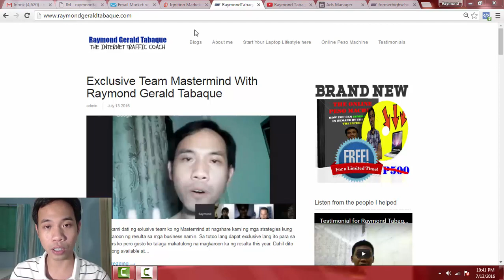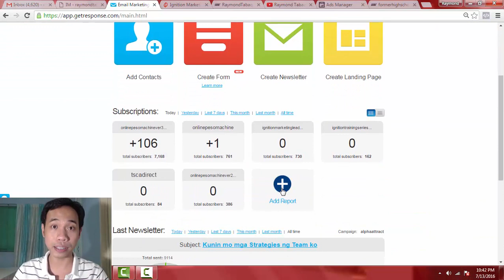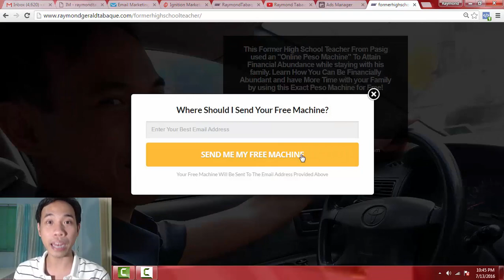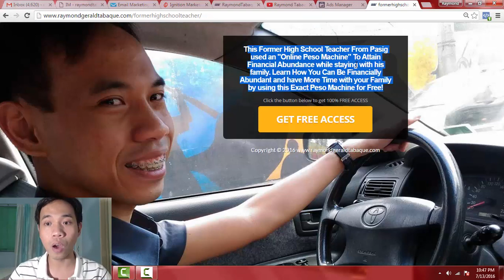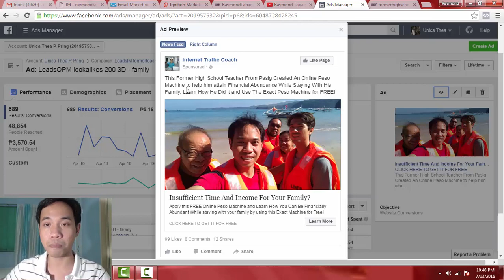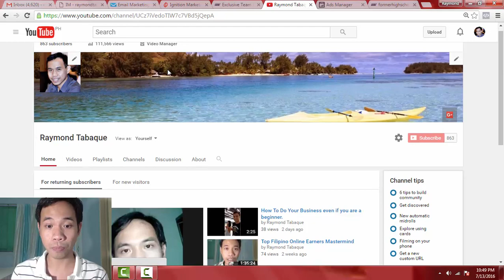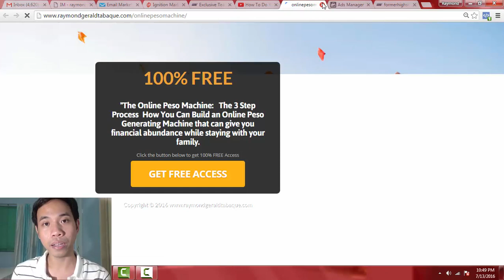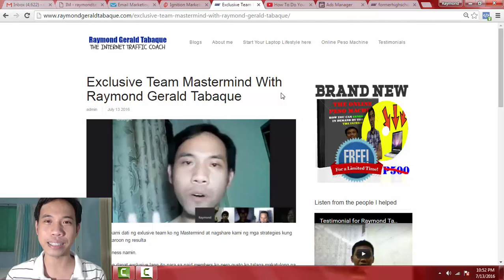How To Get 200 Prospects in 2 Days For Your Online Business